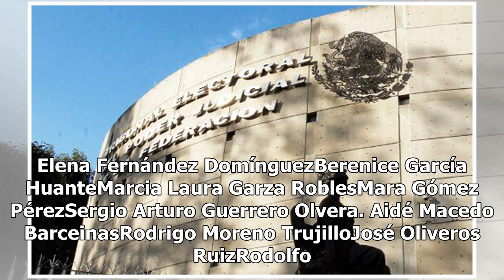Suprema Corte elige 15 aspirantes a magistrados del Tribunal Electoral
La Suprema Corte de Justicia de la Nación (SCJN) seleccionó a los 15 aspirantes que integrarán las cinco ternas de candidatos a magistrados de la Sala Regional del Tribunal Electoral del Poder Judicial de la Federación (TEPJF), cuyo encargo correrá del 8 de marzo de 2019 al 7 de marzo de 2028, y que...